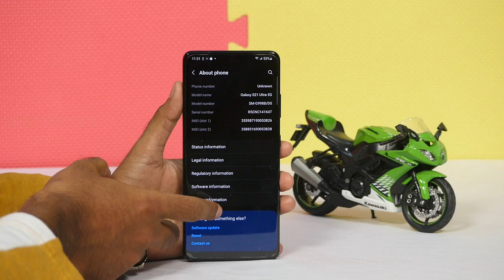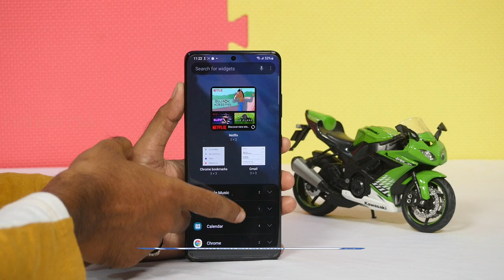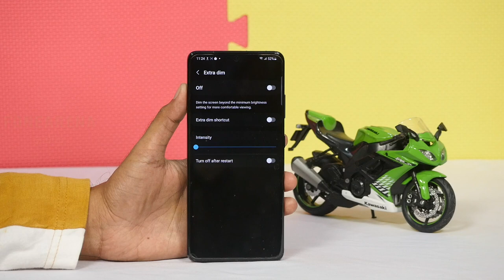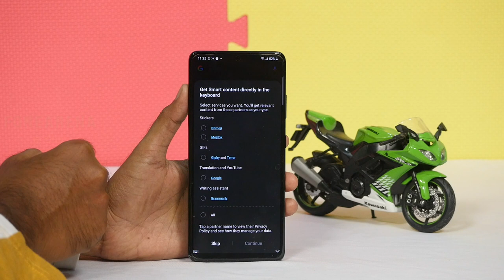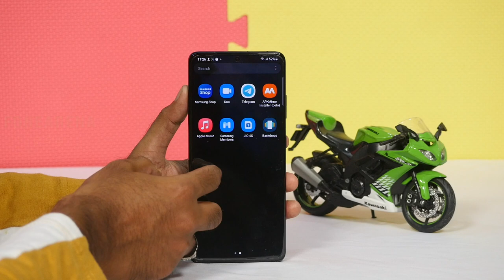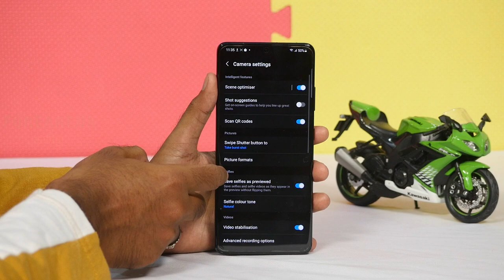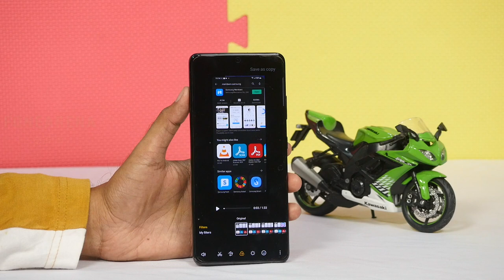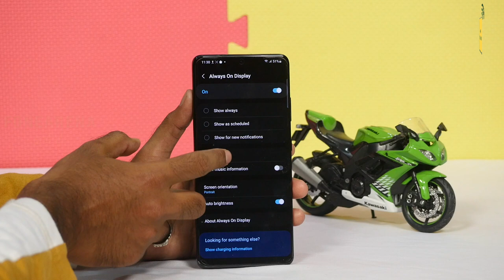One UI 4.0 Android 12 Features — Beta 2 on Galaxy S21 Ultra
சமீபத்தில் வெளியான OneUI4 Android12 Beta புதிய அம்சங்கள் on Galaxy S21 Ultra

New One UI 4.0 features list after beta 2 release and beta sign up procedure for S21 series

Coming to Galaxy Note series and Galaxy A series soon. Stable roll out expected in December 2021